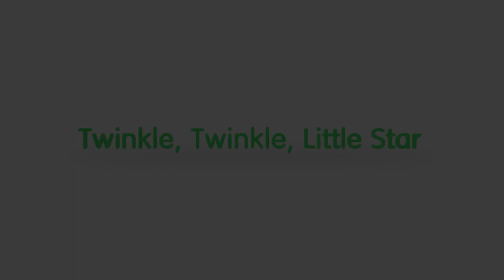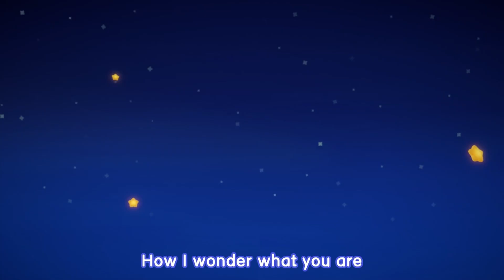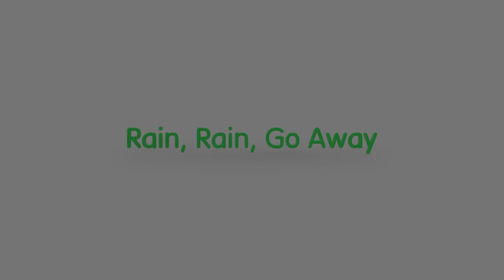Baby Songs Collection: Humpty Dumpty | Creta Class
Baby Songs Collection by Creta Class! This video is great for your kids' English learning, enjoy it and sing with us！

We will reply to you as soon as possible！

🌟 Creta Class’s AI math course is designed specifically for kids aged 3-8 and uses scientific and systematic content development with intelligently-designed learning paths that will help stimulate children’s intrinsic passion for learning.

Leave your comments or suggestions! We'd love to hear from you!